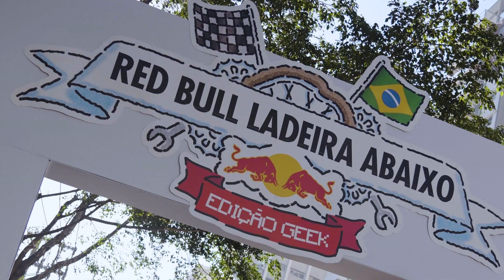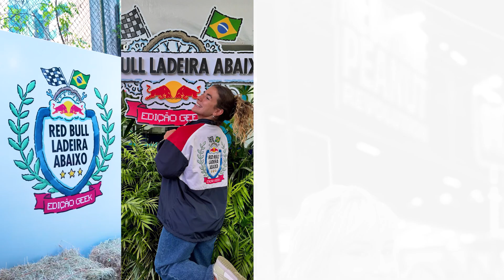REDBULL LADEIRA A BAIXO SP 2024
red bull ladeira a baixo 2024